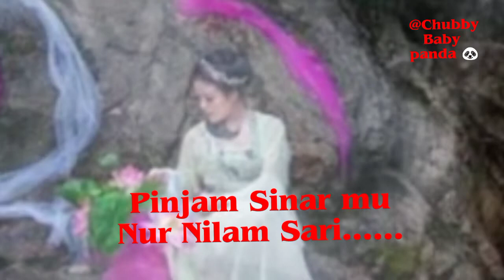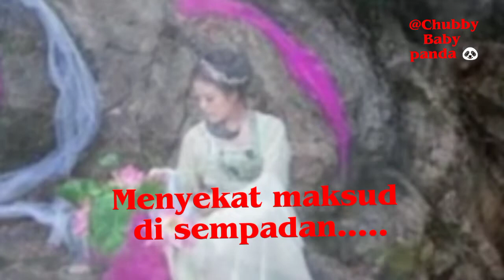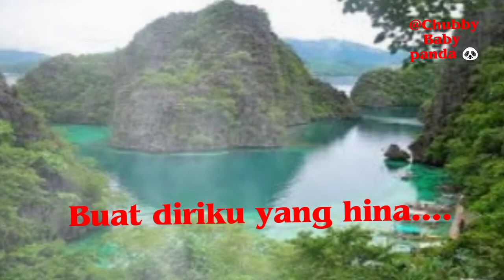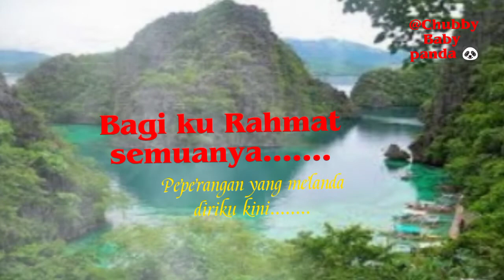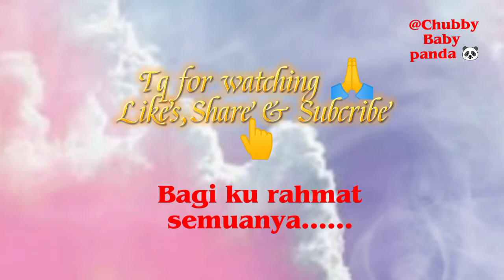Awie~Nur Nilam Sari ~(Wing)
Koleksi Lagu Malaysia